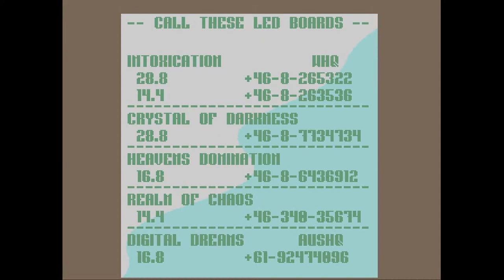Limited Edition - BBS Intro (1995) - Amiga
Limited Edition's BBS-Intro released 1995

Credits:

Coding: Katch22

Graphics: Skize

This intro was recorded using WinUAE, running as close to Amiga 500 settings as possible.

If you still have access to Amigahardware or are using emulator software to run old demos and intros, the production is available for download at:

You can also check out this production (and other stuff released by Limited Edition) at pouet.net: